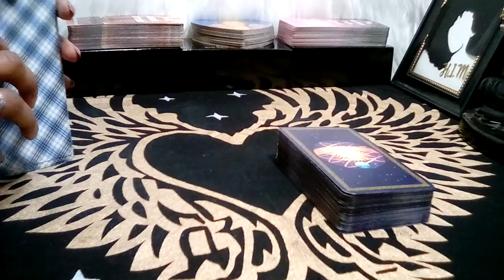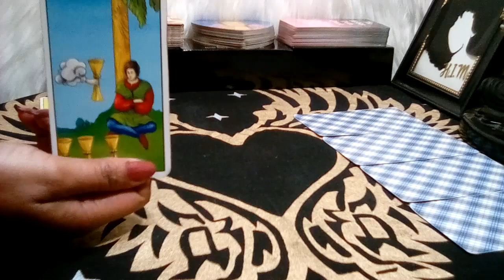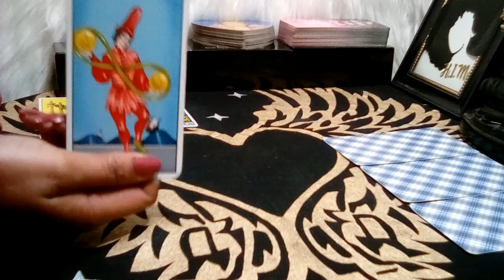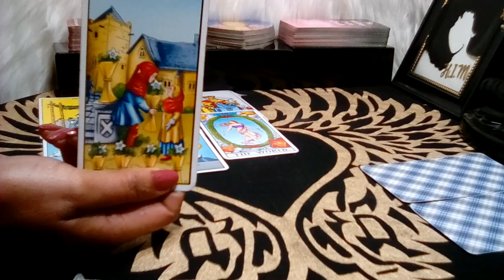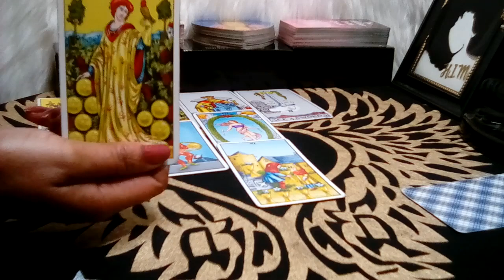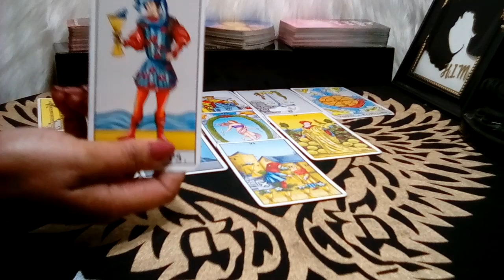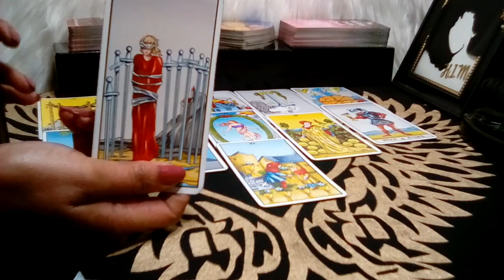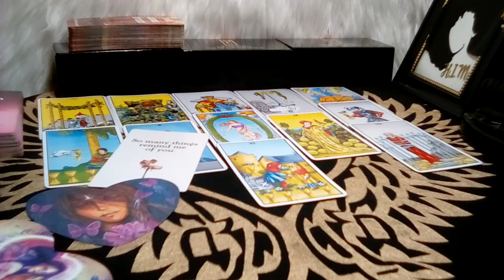AQUARIUS! "NEXT 48 HOURS! DECIDE...DO WHAT FEELS RIGHT WITH THIS SITUATION!" (01-02) SEPT 2023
Decks Used:
Cosmic Tarot
Crystal Visions
The Pictorial Key
Rider-Waite Tarot